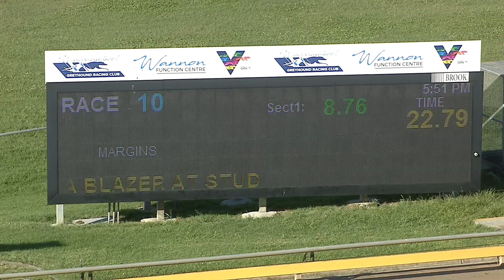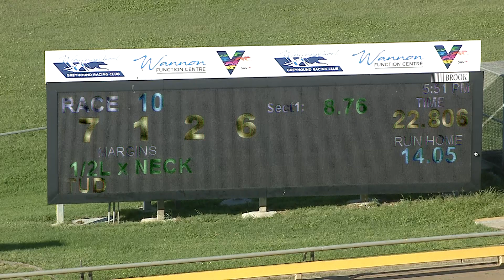WBL MON 01 NOV 21 R10